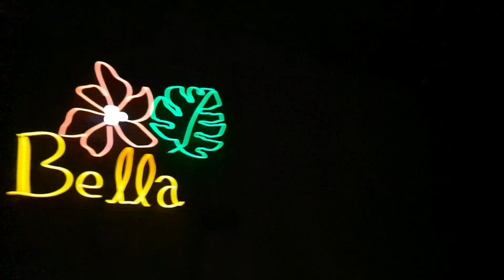Back To My Havana Line Dance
Level:    Beginner
Choreo:Katarina Sherrina (INA) & Helma Nur (INA) - October 2022